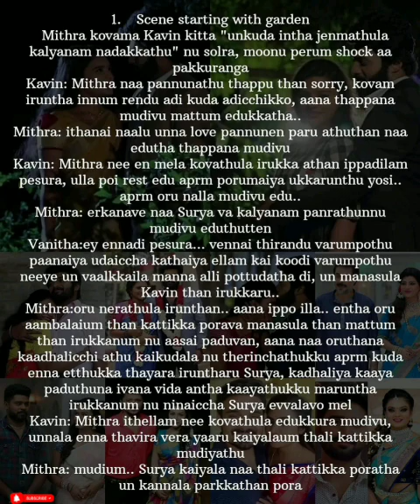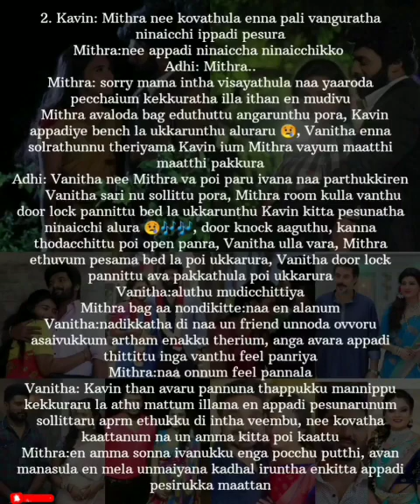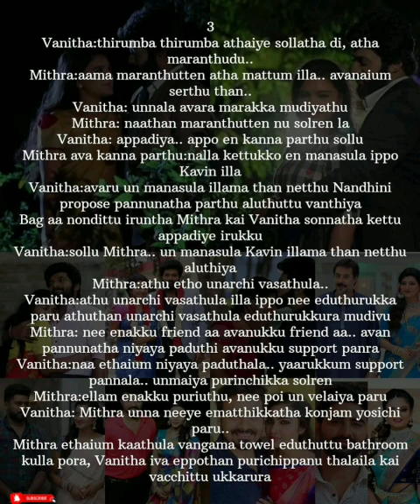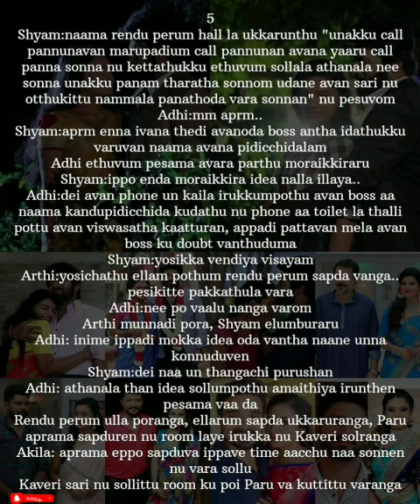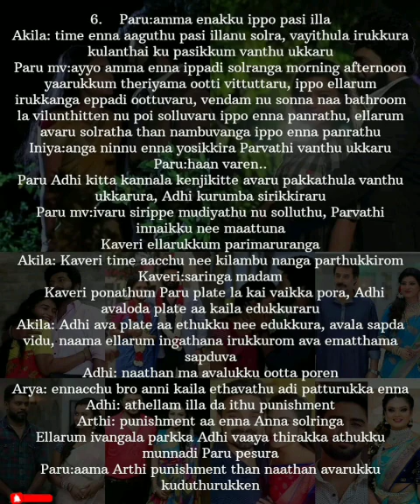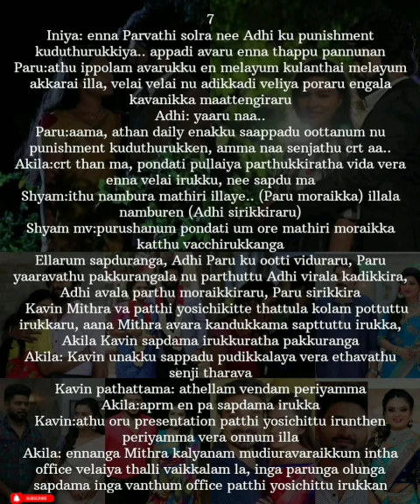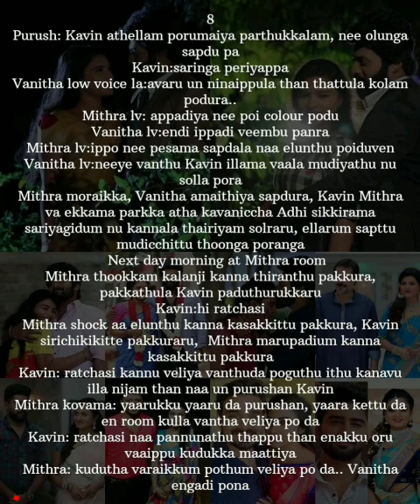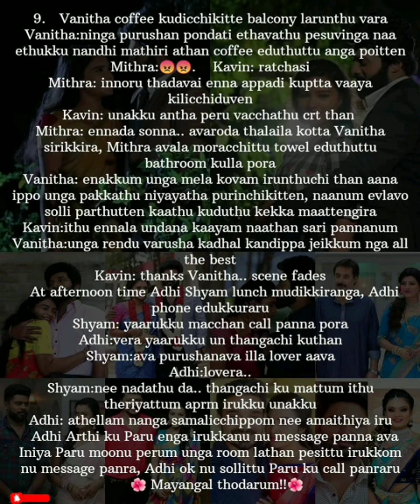Enna Mayam Seithai Penne || Episode 242 || AP Tale Time